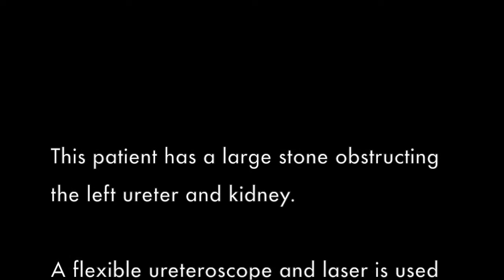Flexible Ureteroscopy and Laser Stones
The video all about flexible ureteroscopy and laser stone procedure.